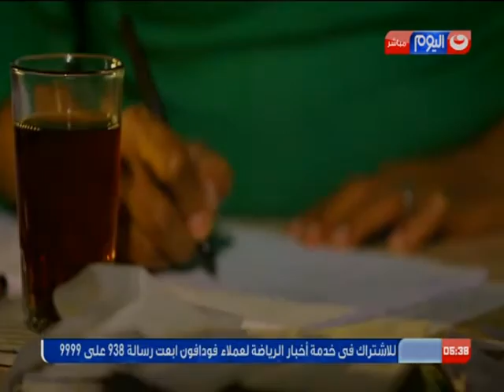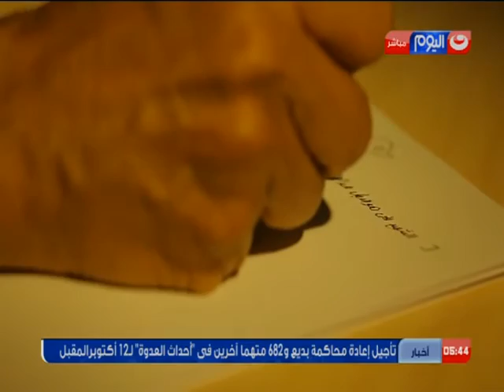فى _دائرة _الضوء | شاهد فيلم تسجيلي عن البطل الذي اطلق عليه الرئيس عبدالناصرالشهيد الحي